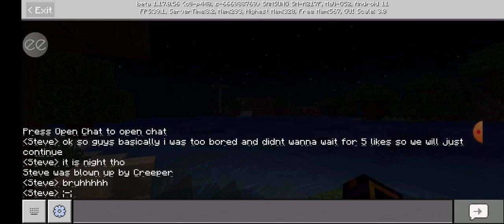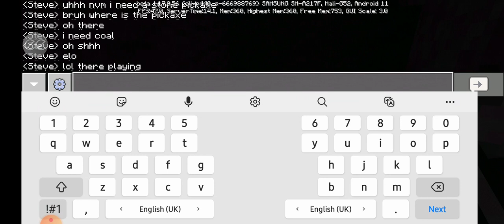minecraft game play part 3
7 likes for part 4 PLSSS